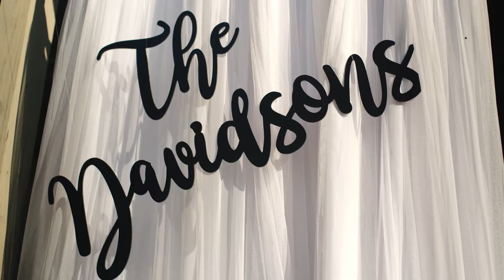Ethan & Faith | October 22nd, 2021